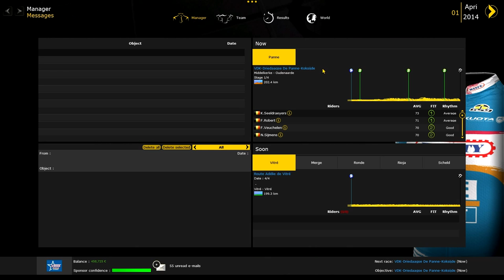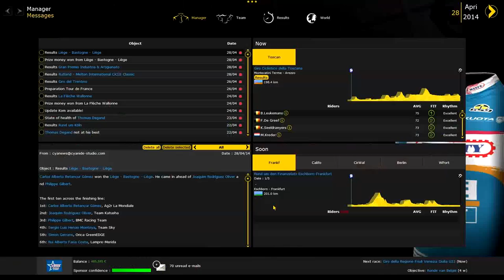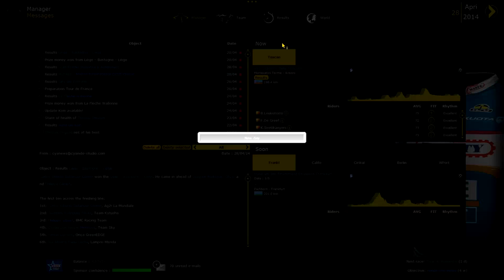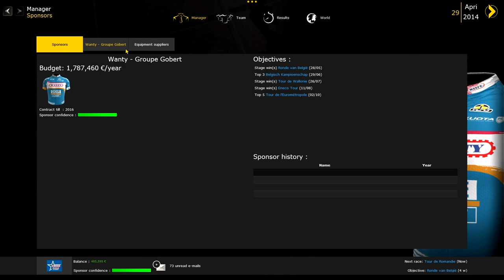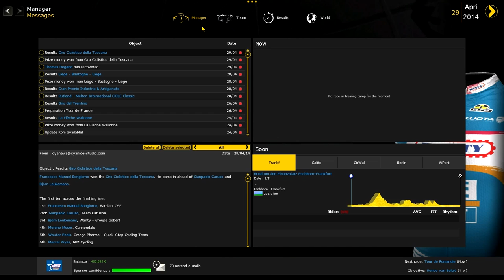Pro Cycling Manager 2014: Career - Double Trouble - THATS A SECOND! - Part 4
Hey everybody welcome to the new amazing series where I will be doing a career with the one only guy who is left to do a career, FAILURED!!! Go like this amazing career and we will be so motivated to do more!

pro,cycling,manager,2014,
pro cycling manager 2014,
presnetation,cyanide
,focus interactive
,Focus Home Interactive (Business Operation),
Pro Cycling Manager (Video Game),
presentation,
cyclist,
Video Game (Industry),bike,armstrong,froome,contador,nibali,cavendish,kittel,greipel,roelandts",